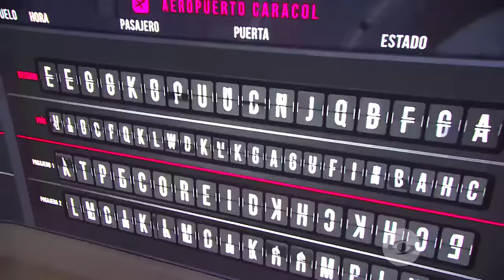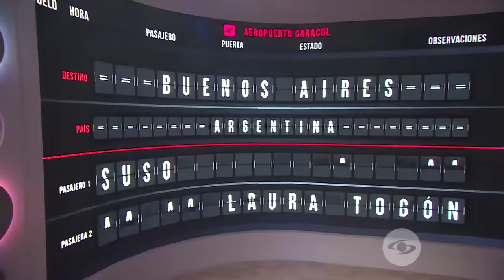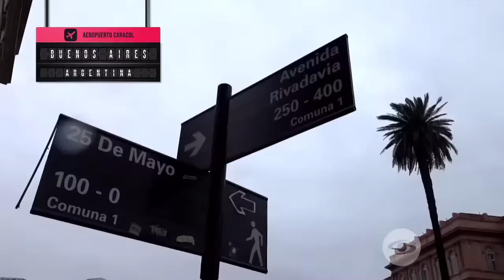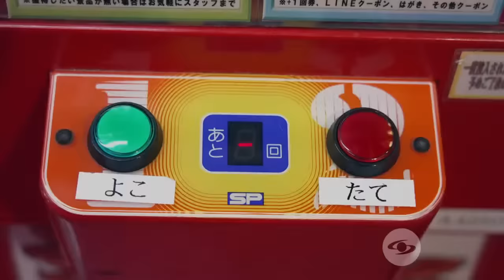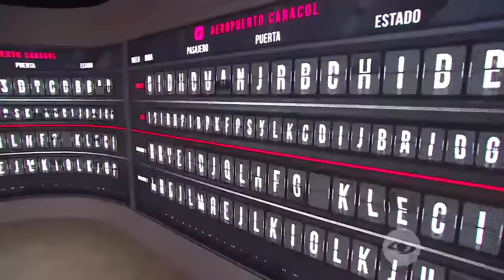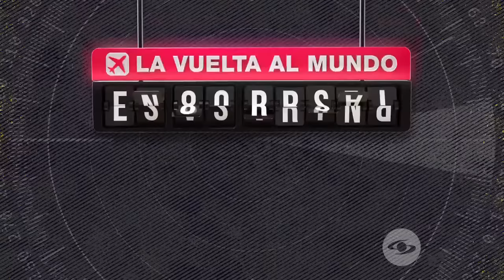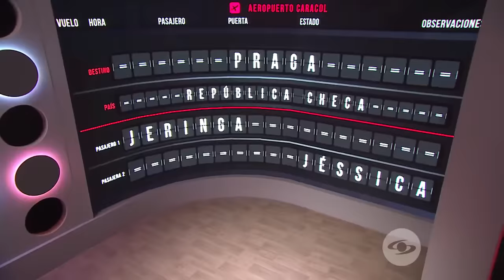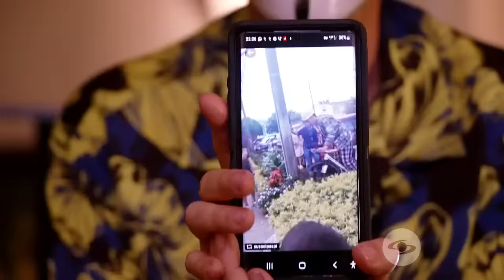Las seis parejas siguen recorriendo el mundo con risas – La Vuelta al Mundo en 80 Risas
Boyacoman, Amanda Dudamel, Suso, Laura Tobón, Jhovanoty, Laura Acuña, Don Jediondo, Carolina Cruz, Piroberta, Juan Diego Vanegas, Jeringa y Jessica Cediel nos muestran los mayores encantos de varias ciudades del mundo.